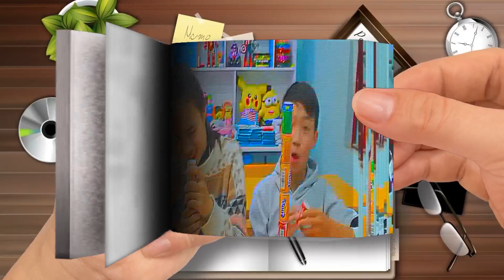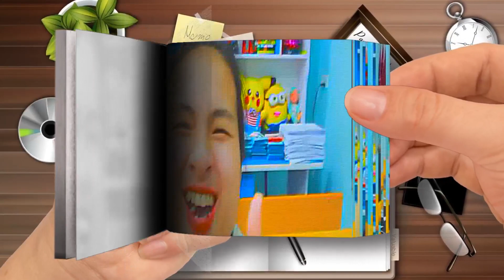Princess Dress Drawing， Painting， Coloring for Kids & Toddlers How to Draw， Paint Part 1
🌈 Moon Cartoon FlipBook
Thanks! 💖💖💖💖💖